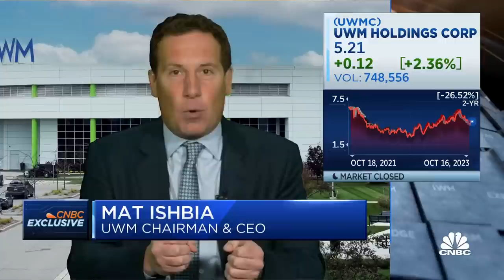Housing market creating 'good time to buy' despite higher rates, says UWM CEO Mat Ishbia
Mat Ishbia, CEO of United Wholesale Mortgage, joins 'Closing Bell: Overtime' to discuss the outlook for mortgage rates, the impact of inflation on the housing market next year, and more.